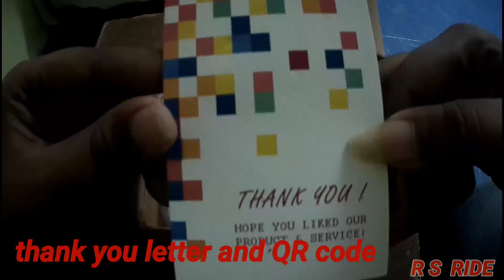Dominar 400| RS200 |Pulsar 220 hazard flasher indicator light install |by RS Ride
if you install this system on your bike go to shamshad Auto garage
A/p Ostwal Gate 2 near by SaiLeela hospital

Autofy Universal Highway Indicator Flasher / Auxiliary or Fog Light Flasher